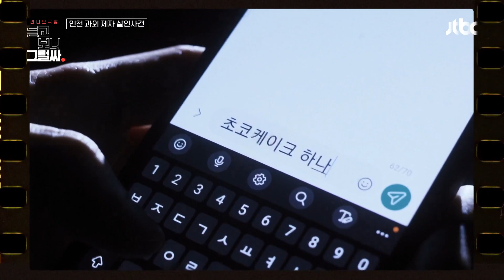4년간 교제한 남자친구, 알고 보니 '유일한 친구'의 1인 2역?! | 듣고 보니 그럴싸 5회 | JTBC 230418 방송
4년간 교제한 남자친구, 알고 보니 '유일한 친구'의 1인 2역?!